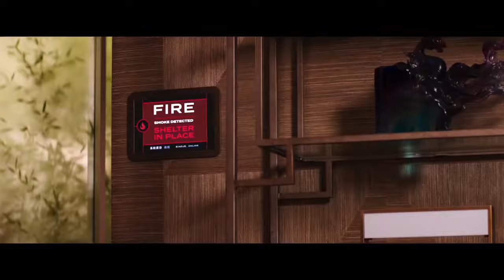Skyscraper Trailer #2 (2018)| Dwayne Johnson, Neve Campbell, Pablo Schreiber Thriller Movie HD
Starring:  Dwayne Johnson, Neve Campbell, Pablo Schreiber

Responsible for the safety of skyscrapers, the American veteran and former leader of the FBI rescue operation, Will Ford (Dwayne Johnson), is accused of placing China's tallest and safest building on fire. It is up to the agent to find the culprits for the fire, save his family that is trapped inside the building and clear his name

Responsável pela segurança de arranha-céus, o veterano de guerra americano e ex-líder da operação de resgate do FBI, Will Ford (Dwayne Johnson), é acusado de ter colocado o edifício mais alto e mais seguro da China em chamas. Cabe ao agente achar os culpados pelo incêndio, salvar sua família que está presa dentro do prédio e limpar seu nome